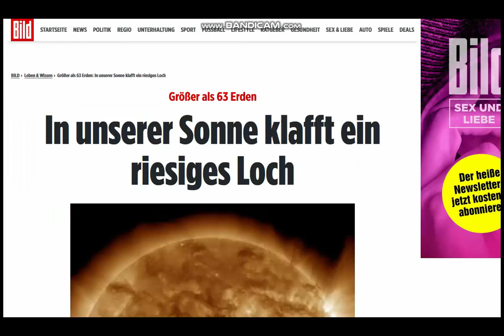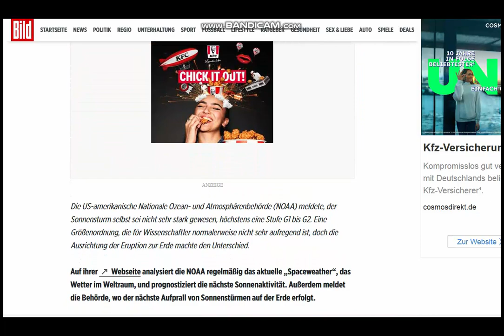2023 11 23 , news